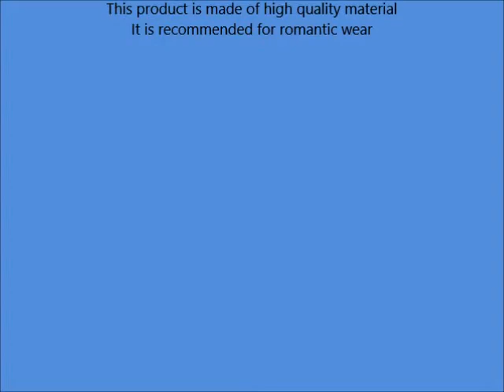Origins Drink Up Intensive Overnight Mask to Quench Skin's Thirst 2 5 Fl Oz 75 ml